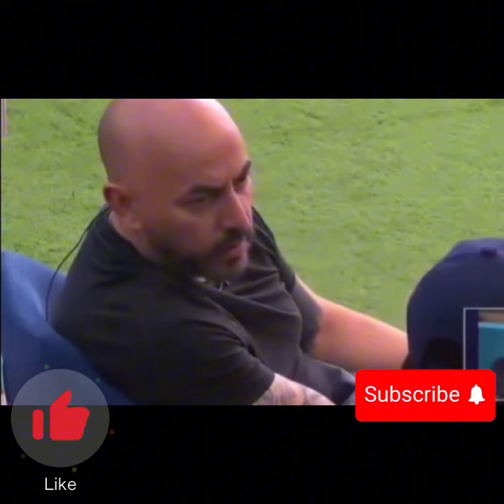LUPILLO VS ARIADNA Y ROME NO ENTIENDE